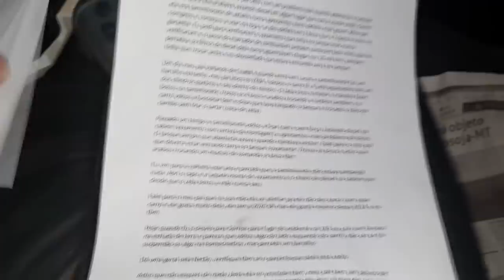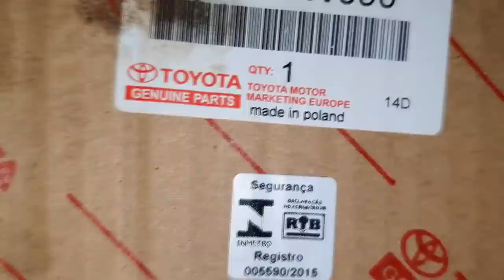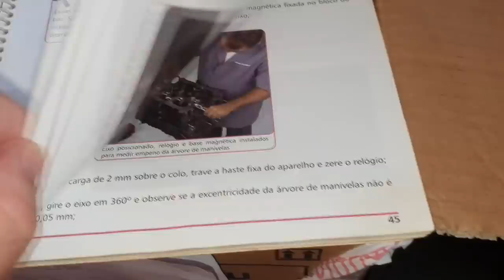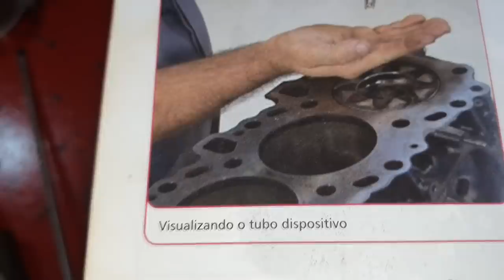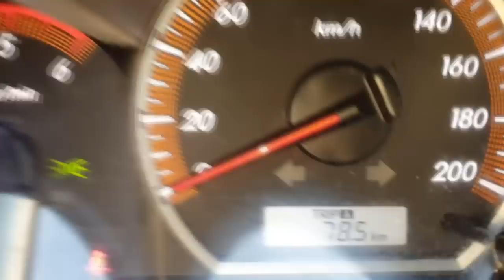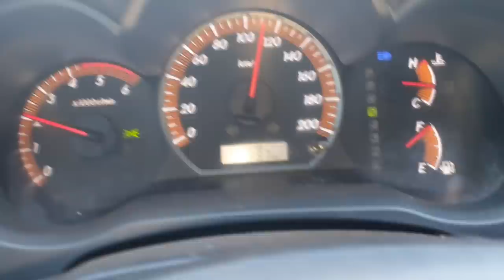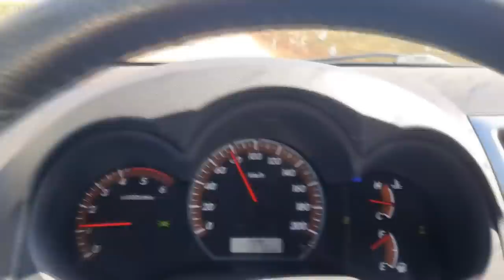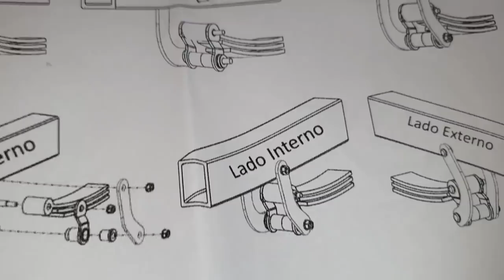EP. 591 // Toyota HILUX 3.0 MONTAGEM MOTOR e ANÁLISE das Causas dos PROBLEMAS APRESENTADOS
Feliz Domingo de Manhã!
Mais um vídeo de montagem de motor!

Acompanhe em detalhes os defeitos neste motor que foi prejudicado pelo Zeba no passado!
Dicas importantes de montagem!
Não perca!

"revisão honda"
"serviços honda"
"revisão tiguam"
"revisão s10"
'revisão toyota"
"melhor camionete"
"protocolo águia"
"serviço fiat toro"
"como balancear"
"sw4 s10"
"bda 4x4"
"mecâmica triton"
"oficina triton"
"revisão mitsubishi"
"manutenção triton"
"manutenção camionete"
"mecânica 4x4"
"diesel 4x4"
"embreagem s10"
"melhor mecânica"
"mecânica chevrolet"
"melhor marca óleo s10 5w30"
"como balancear"